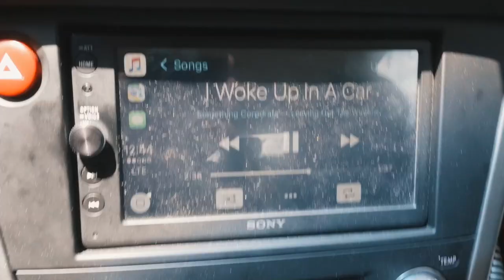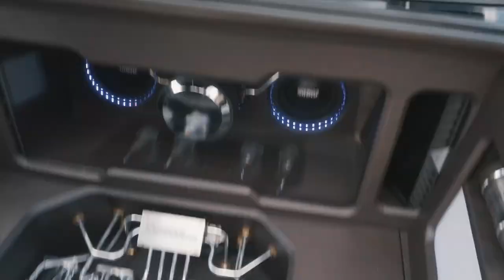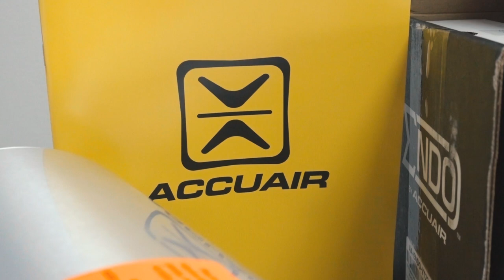BAGGING THE WAGON WITH ACCUAIR & SERIOUS INNOVATIONS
FINALLY!! THE WAGON IS GETTING BAGGED!  I've been waiting for this moment for so long to finally have a bagged car and thanks to Accuair its happening!  The guys over at Serious Innovations are going to make it look better than anyone could imagine. They do some amazing work with interiors and bag setups.  The E-Level is going to be perfect for when I'm always adding gear in my wagon.  Look out for update videos coming the next few days as we catch up on vlogs!